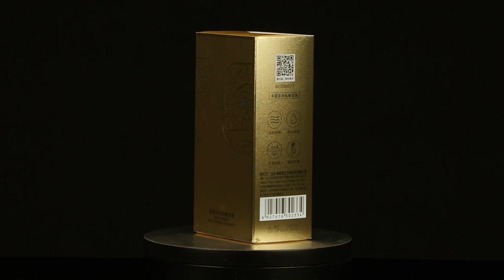Mingnest Micro Beads Anti-Wrinkle Essence | অ্যান্টি এজিং ক্রিম | Amarshop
💁‍♀️ Mingnest Micro Beads Anti-Wrinkle Essence 💁‍♀️

There’s no magic cream that can turn back the hands of time, but the skincare innovations of Mingnest comes close and makes it easier to help keep your skin healthy and youthful while reducing the appearance of dull skin, fine lines, dark spots and wrinkles.
👉 How to use: After cleansing, take an appropriate amount of anti-wrinkle essence and apply it evenly on the face and neck. Massage gently until absorbed.
✨ Note: Due to individual skin differences, if you feel unwell during use, please stop using it immediately.
✨ Scope of application: all skin types can be used.
✨ Storage method: Store in a cool and dry place.

4th floor, Shop no E35B, Gulshan Pink City Shopping Complex, Dhaka, Dhaka Division, Bangladesh